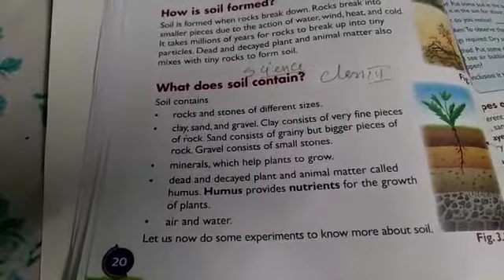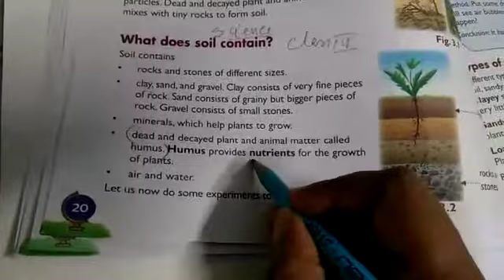Rsps charakdangi 09/05/20 class 3 science